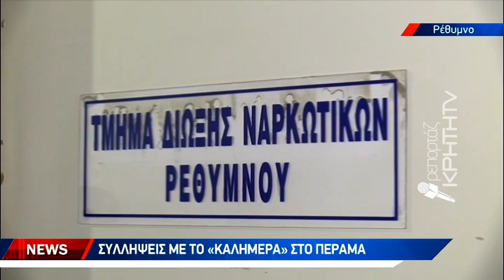Εξάρθρωσαν «οικογενειακή επιχείρηση» με47 κιλά χασίς στο Μυλοπόταμο